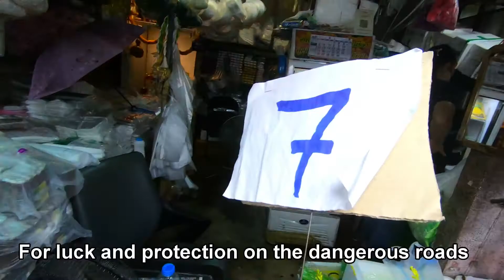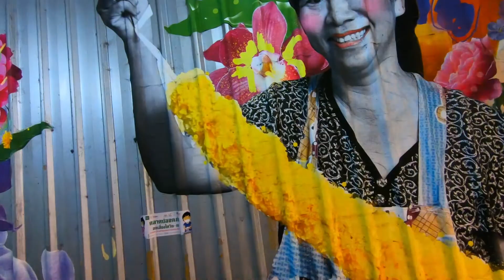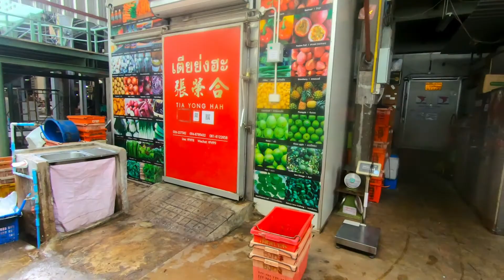Bangkok - Flower Markets and Yodpiman River Walk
Off Chakkrapet Road, next to the Chao Phraya river sit the blooming marvelous flower markets of old Bangkok. Marches Des Fleurs, ICP Flower Market, Yodpiman Flower Market and Pak Khlong Talad Fruit and Vegetable Market. There has been a market at this site since the 1700s and it has been famous for flowers since 1960. During normal times, sellers turn up by boat, truck and pickup from midnight until 3-4 am. Brokers' shouts fill the air and there are a plethora of people all pushing trolleys laden with all types of beautiful blooms, from local orchids, imported tulips and garlands for Buddah. The colours and aromas are great. I had a wander around from about 7 am and experienced a real shot to the senses.